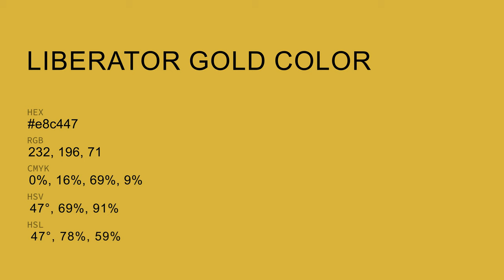Liberator Gold color e8c447 hex color - Yellow color - Cool color e8c447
What color is Liberator Gold ? e8c447 hex color - Yellow color - Cool color e8c447

Hex e8c447 Color Code is also known as Liberator Gold color.